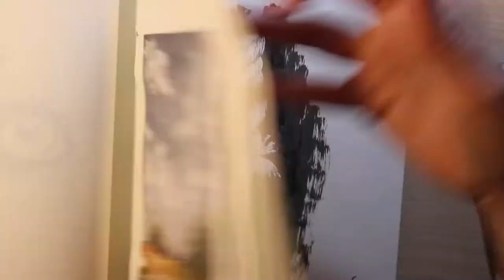Inktober - Day 17